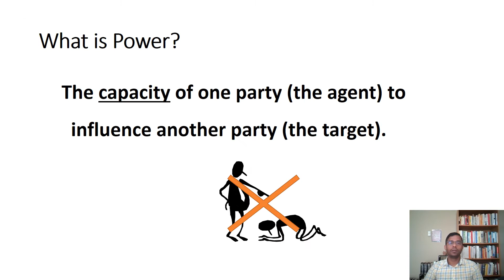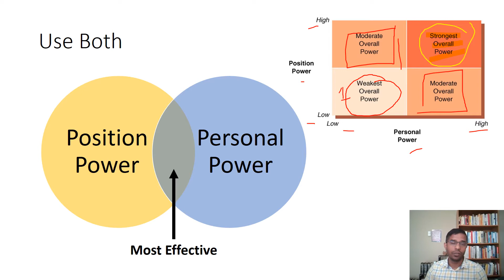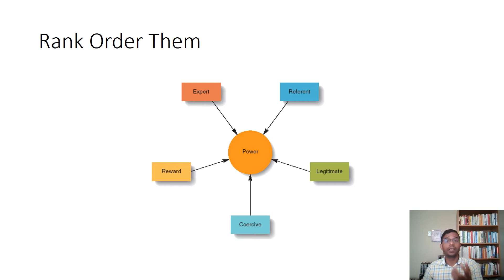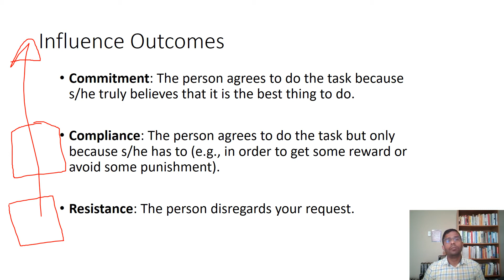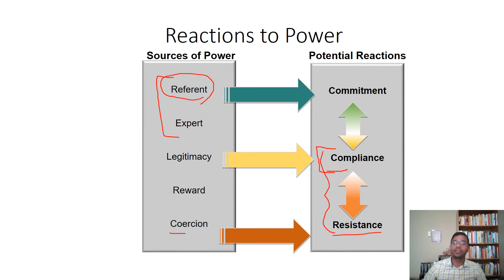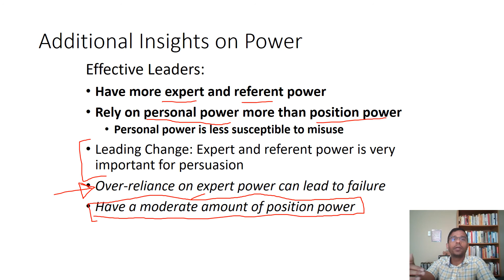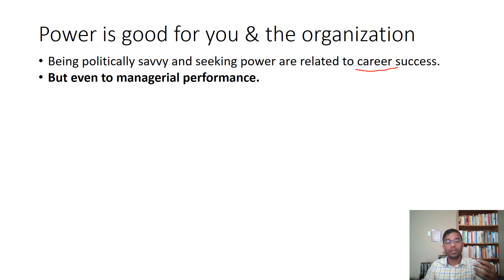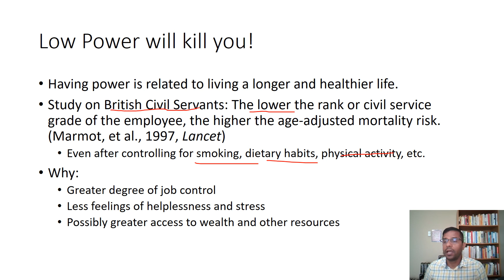Power in Leadership: Part 2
On power, leadership, consequences of influence attempts, and strategies to improve power.